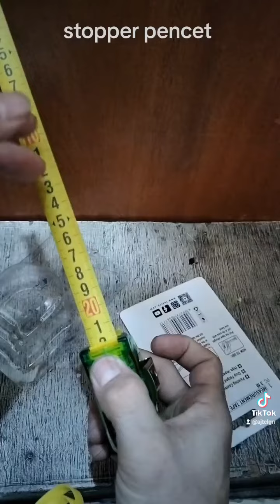Meteran transparan tekiro